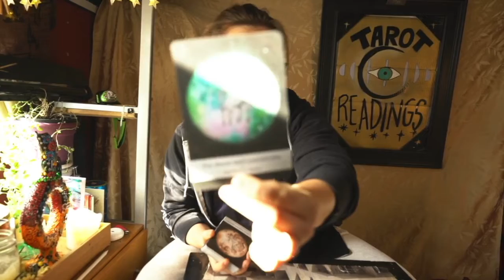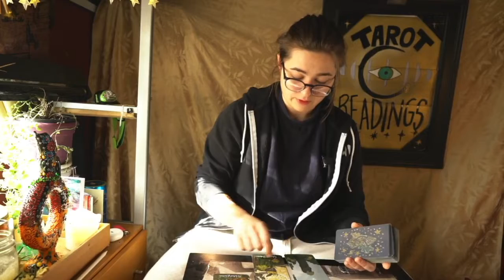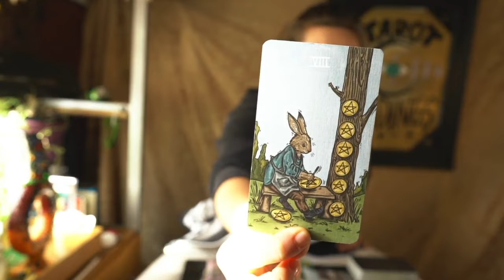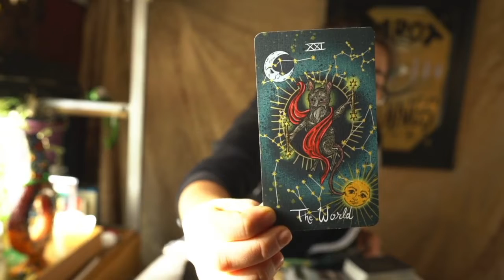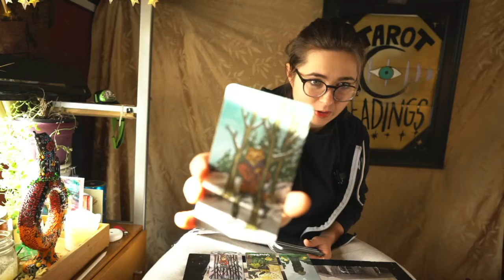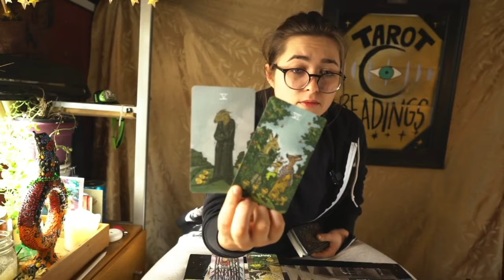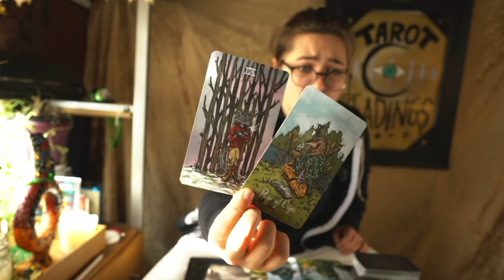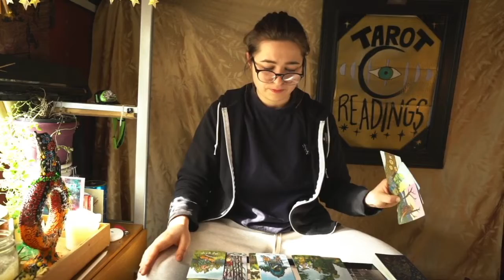Morning Tarot - What's the Hold Up (Dec 17)